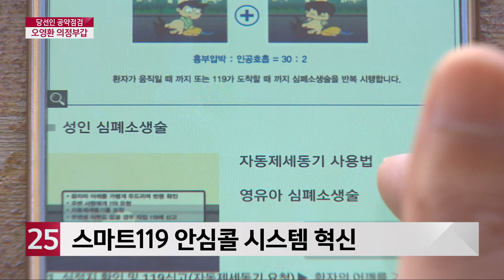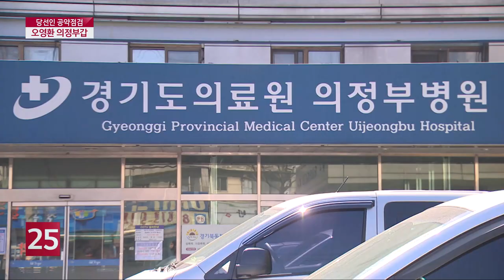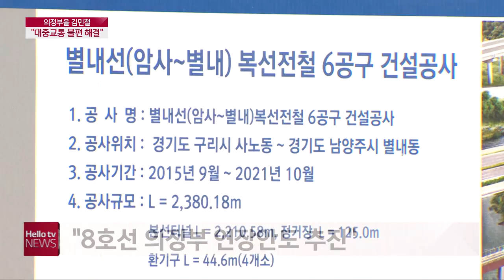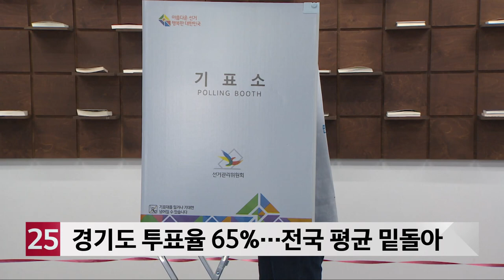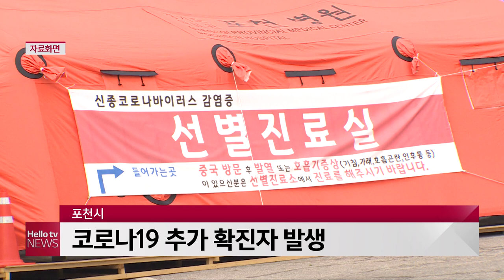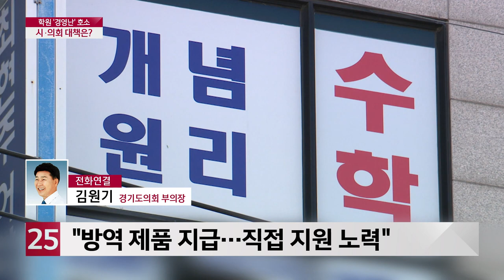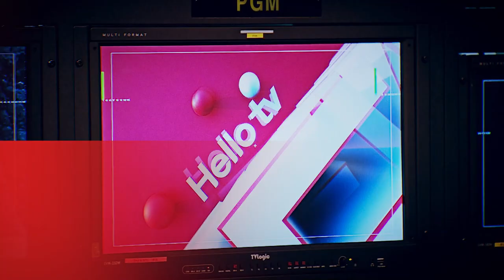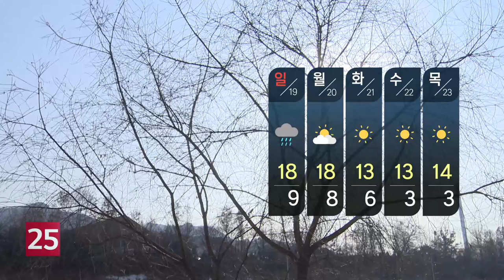헬로TV뉴스 나라 4월 17일(금) 20년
1. 의정부갑 오영환 공약 점검
2. 의정부을 김민철 대중교통 개편
3. 의정부 무단이탈 자가격리자 코로나19 음성